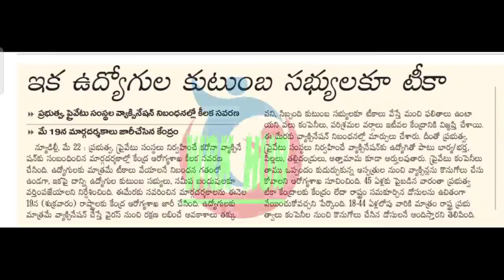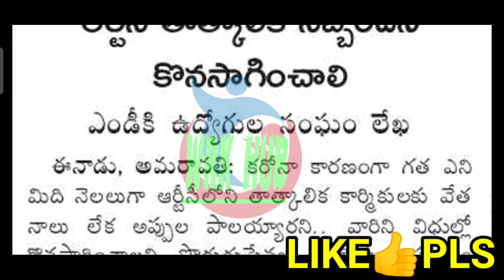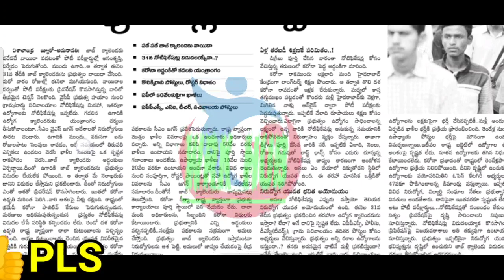ఉద్యోగుల/పెన్షనర్ల వార్తలు/AP EMPLOYEES/TEACHERS AND PENSIONERS NEWS-23/05/2021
11TH PRC
11th prc fitment and basic pay details
11th prc telangana latest news
11th prc andhra pradesh
11th prc telangana
prc andhra pradesh latest news
11th prc ap latest news 2019
11th prc telangana latest news today
11th prc telangana
11th prc fitment table
11th prc fitment and basic pay details
11th prc latest news
11th prc in andhra pradesh 2019
11th prc telangana latest news 2019
ana latest news 2019
11th prc ap
11th prc fitment and basic pay details pdf